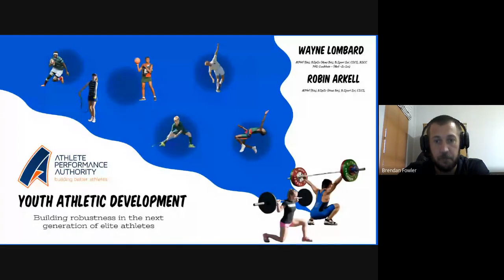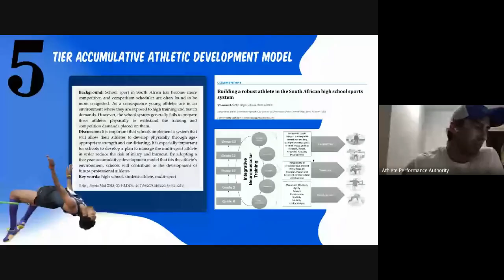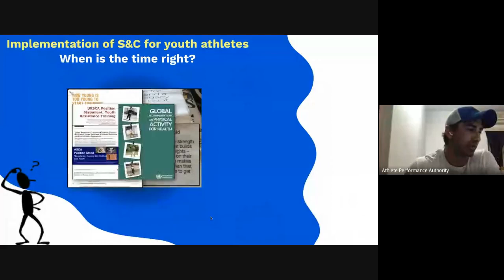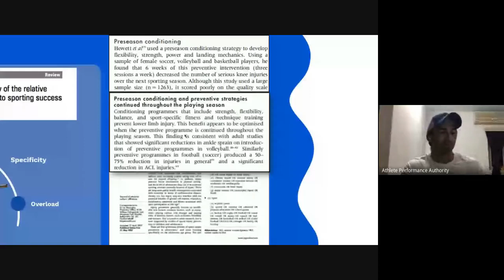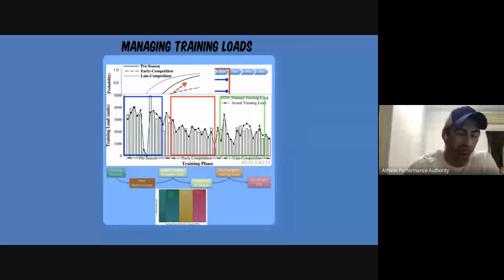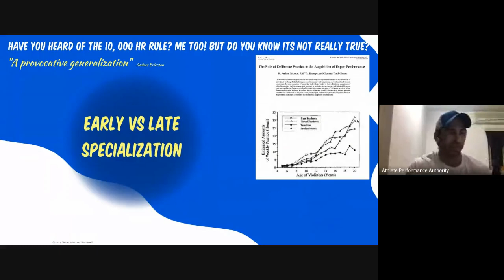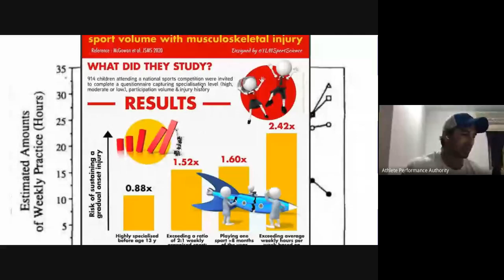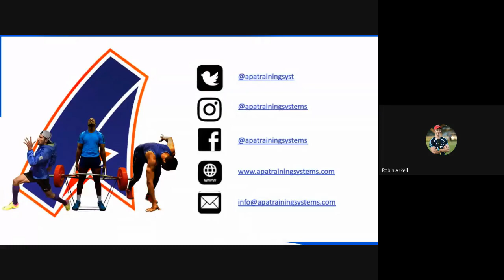Uplands College Sports Webinar Series with Robin Arkell and Wayne Lombard